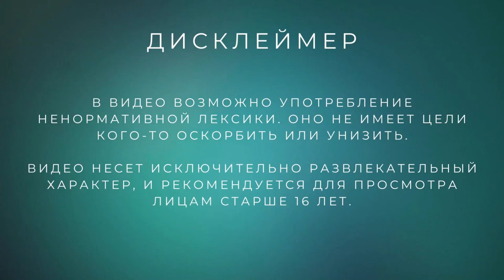Как я встретил свою бывшую /// Cry of Fear (5 серия)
У всех есть истории про бывших. Эта история как раз об этом.